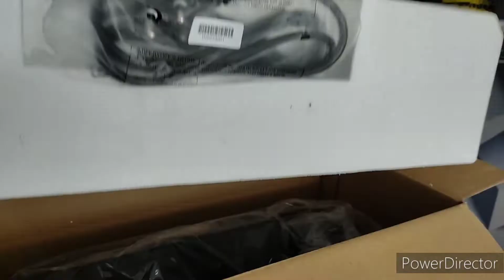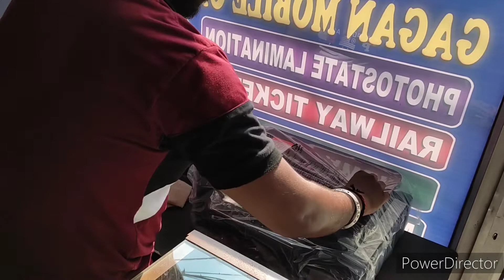DCP-T520W PRINTER🖨 UNBOXING VIDEO